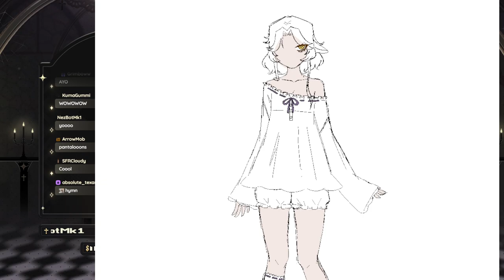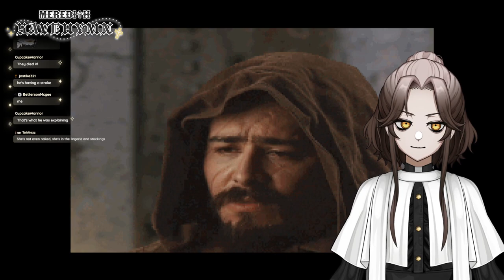【HARVESTER】spooky and spicy finale! (2)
meredith SAVEHYMN, your hikikomori girl priest⛪️ 💤🖤🤍
start 0:00:00
harvester 1:03:43